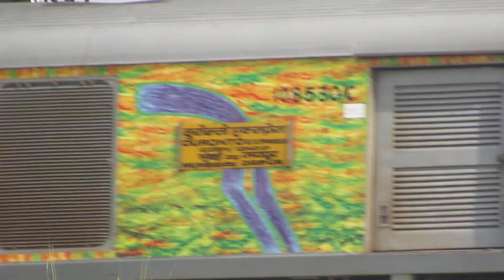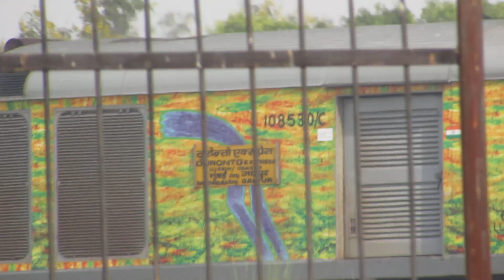मुम्बई से जयपुर के बीच सबसे तेज़ ट्रेन । 12239 Mumbai Jaipur Duronto cautiously passes over viaduct